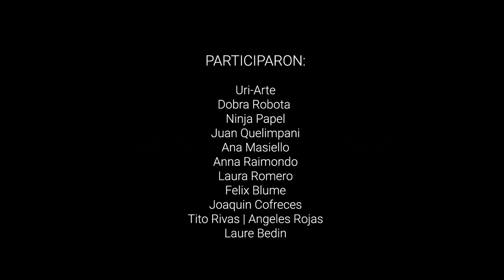INTERFIERA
En 2019, en el marco de la semana mundial de la escucha promovida por el World Listening Project
, invitamos a artistas sonorxs, musicxs, investigadorxs, escritorxs, oyentxs y curiosxs a reflexionar y experimentar sobre el sonido. Todo eso fue INTERFIERA - experiencia auditiva, festival de escucha y radio-arte. Debatimos sobre lo sonoro, hubo instalaciones artísticas, performances, taller de radioarte para niñxs, sesiones de escucha de piezas de arte sonoro, conciertos, musica para dibujar, sets de DJs, feria de instrumentos autóctonos y libros.⁣⁣
⚡ Aquí un pequeño resumen de todo esto que pasó en un solo día en nuestra casa con parlantes, pero que quedó resonando todo el año. El imperativo de la interferencia sigue presente, esperamos pronto volver a esa experiencia física y colectiva.⁣⁣
🎧 Agradecemos a todxs lxs que colaboraron y formaron parte de esta experiencia sonora y a quienes se acercaron a compartir con nosotrxs.⁣⁣
¿ᴄúᴀɴᴛᴏ ᴀɪʀᴇ ᴛᴏᴍÁs ᴘᴀʀᴀ ɢʀɪᴛᴀʀ?⁣